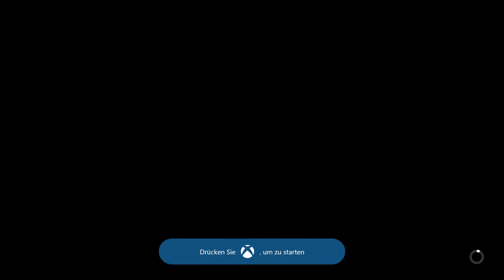Forza Horizon 3 Part 20 - No Commentary